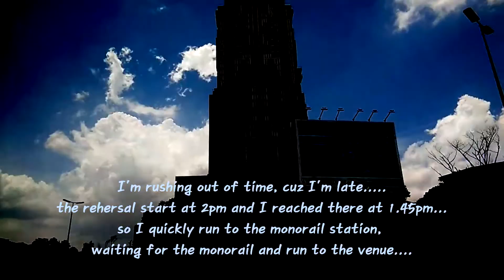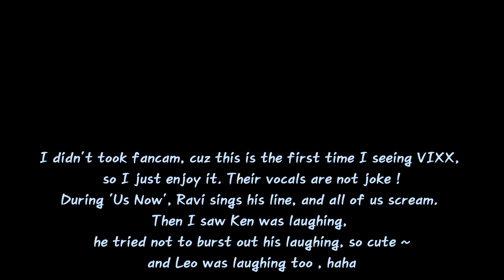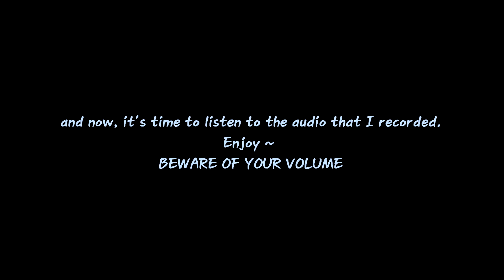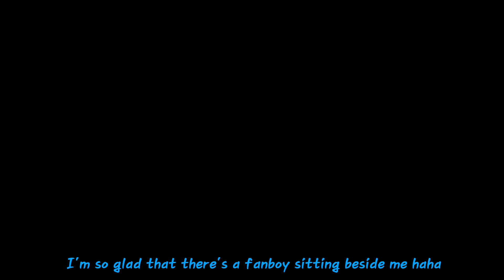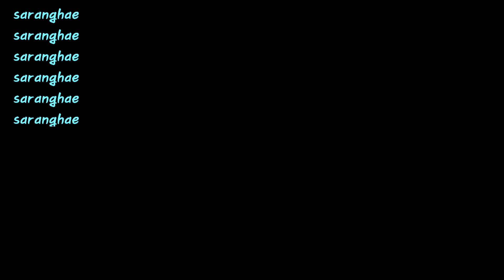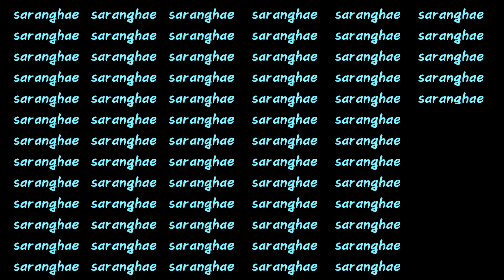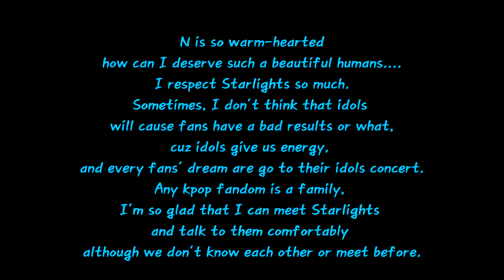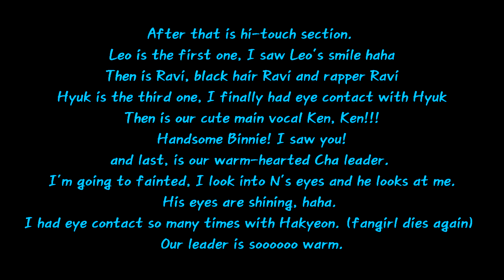My Story #1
Please don't mind my English.

I called N as N/Hakyeon/Cha leader
Leo as Leo
Ken as Ken/cute main vocal Ken
Ravi as Ravi
Hongbin as Binnie
Hyuk as Hyuk/Hyukkie/uri Hyukkie

Because I'm rushing, and my shoelace was untied, then I just simply keep it in my shoes. Then I realised that I didn't tied my shoelace before I'm about to go back the next day (after fan meeting). I just walk here and there even run with an untied shoelace. I just found that funny tho.

I hope that I can meet them more in the future and attend their concerts or live shows.

Thanks VIXX
Thanks Starlights
Thanks managers that take care of our boys
Thanks Jelpi

Credits :
REALVIXX
Jellyfish Entertainment
Mr. Starlight
Stardust (me)

Song:
Junggigo ft. Min Woo - Too good (Instrumental)
VIXX - Chained Up
VIXX - Voodoodoll
VIXX - Heaven
VIXX - Love Equation